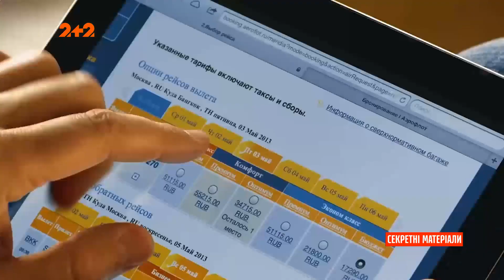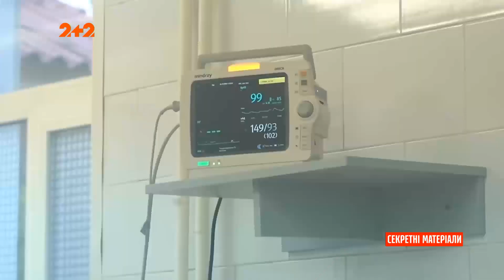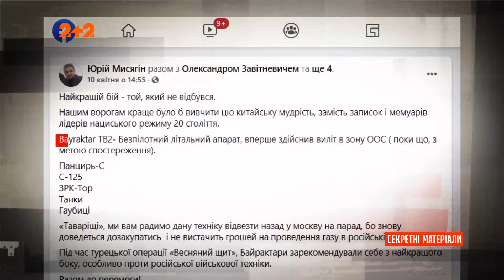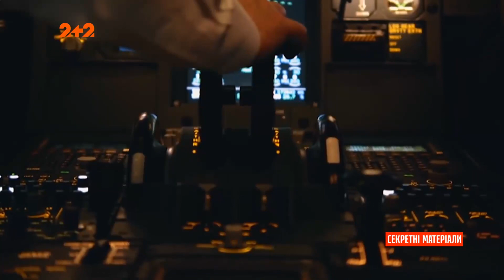Россия запретила полеты в Турцию!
UA - Зустріч президентів Реджепа Ердогана та Володимира Зеленського, на якій турецька сторона висловила свою підтримку та надію на вступ України до НАТО. Саме напередодні цього візиту вперше з'явилася інформація про можливу заборону польотів, хоча ситуація з коронавірусом у Туреччині почала стрімко погіршуватися ще з середини березня.

RU - Встреча президентов Реджепа Эрдогана и Владимира Зеленского, на которой турецкая сторона выразила свою поддержку и надежду на вступление Украины в НАТО. Именно накануне этого визита впервые появилась информация о возможном запрете полетов, хотя ситуация с коронавируса в Турции начала стремительно ухудшаться еще с середины марта.

Россия создала настоящую угрозу для Европы - министр обороны Германии

У Росії храм прикрасили фресками з чортами, смартфонами та технікою Apple (фото)